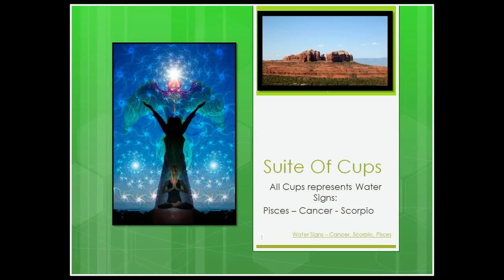TAURUS October 2015 TAROT Reading with ADDED Meditation - Karen Lustrup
This month I have added a meditation along with your reading at the end where we focus on one of the Major Arcana cards: The High Priestess. Certain keyword-triggers are mentioned to help your understand and focus on what she stands for. The Major Arcana cards in the Tarot are archetypical aspects we all encounter in life. The additional meditation holds 20+ minutes of soft relaxation music allowing you to settle into your zen-zone and continue a journey on your own.

The TAROT SCOPE VIDEOS, for your individual sign, gives you another angle of perspective of what you may come to expect as the cards show ‘action oriented’ situations. People and circumstances, love & relationships, family and career all come up in these readings.

 ~ Most of all: Thank you for Liking & Sharing! You can share these videos directly from above the video to your Facebook page.
I appreciate all your input. Your enthusiasm makes it such a pleasure to create these readings for you each month!

Horoscope Forecasts for All 12 Zodiac Signs – October 2015 YouTube - Karen Lustrup

Tarot Forecasts for All 12 Zodiac Signs – October 2015 YouTube - Karen Lustrup

कुंडली और टैरो रीडिंग 2015 - यूट्यूब - Horóscopo y Tarot Lecturas 2015 - YouTube, Ωροσκόπια & Ταρώ Αναγνώσεις 2015 - YouTube, 占い＆タロットリーディング2015 - YouTubeの, 星座與塔羅牌閱讀2015年 - YouTube的, Horoskope und Tarot Readings 2015 - YouTube

Horoscopes October 2015
Monthly Stars October 2015
Stars October 2015
Monthly Astrology October 2015
Astrology Forecasts October 2015
Horoscope Videos October 2015
Astrology Videos October 2015
Astrologer Karen Lustrup
Karen Lustrup Astrology